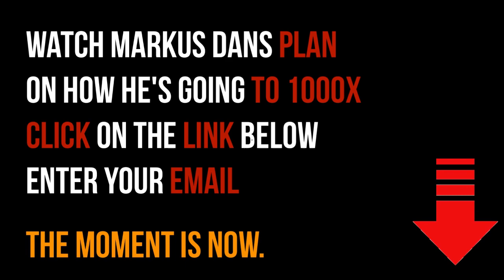Harry Dent: Worst Market Crash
Harry Shuler Dent Jr. is an American financial newsletter writer. His 2009 book, The Great Depression Ahead, appeared on the New York Times Bestseller List. Dent is the Founder of HS Dent Investment Management, an investment firm based in Tampa, Florida that advises, and markets, the Dent Strategic Portfolio Fund mutual fund. Dent is also the president and founder of the Dent Research and Director of H.S. Dent Publishing.

Video content: Harry Dent, economic showdown, Restart, reset, the big reset, banks USA, savings banks USA, economy USA, finance USA, money USA, capital USA, stocks USA, stock exchange USA, real estate USA, politics USA, media USA, gold, gold coins, silver, precious metals, bitcoin , Cryptocurrency, currency crisis, currency reform, financial community, financial policy, financial market, banks, financial crash, euro crash, bank crash, investment, euro crisis, economic crisis, bankruptcy, bankruptcy, inflation, credit, insolvency, profit, system change, reset, crash, finance, finance, money , Trade, goods market, means of payment, securities, cash, bank balances, claims, debt capital, interest, liabilities, purchasing power, central banks, ECB, precious metals, expropriation, system change, stock market trend, success channel, company, state, Bill Gates, Jeff Bezos, Elon Musk, Warren Buffett, Bernard Arnault, Mark Zuckerberg, Larry Ellison, Larry Page, finance, crash, cash, microstrategy, Michael Saylor, gold, central banks, currency, economy, government, politics, stocks, assets, real estate, money, future, inflation , Recession, Technology, Asset Advisor, Finance, Crash, Cash, Microstrategy,  Bitcoin, BTC, cryptocurrency, gold, central banks, currency, economy, government, politics, money print, assets, stocks, ethereum, fortune, investment, PayPal, stock market, real estate, money, future, inflation, recession, technology